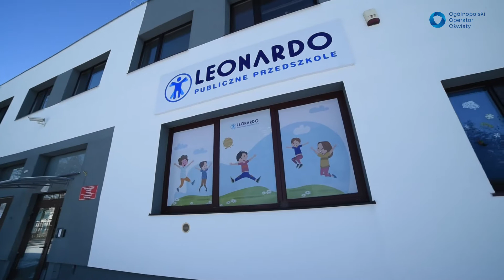Przedszkole Leonardo - Poznań (Ogólnopolski Operator Oświaty)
Przedszkole Leonardo - Poznań. Krótki spacer po naszym przedszkolu.